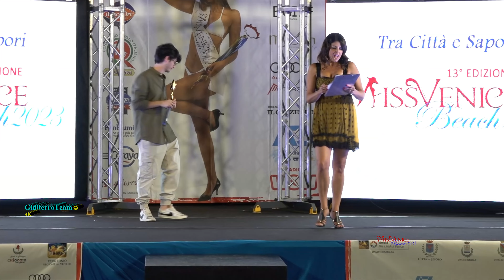Miss Venice Beach 2023 - Quarta Tappa - Cavallino Treporti - Venezia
Cavallino Treporti (Venezia), venerdì 28 luglio 2023. Quarta tappa e quarto successo consecutivo per Miss Venice Beach. il concorso di bellezza ideato e presentato dalla bella e brava Elisa Bagordo. In questo 2023, dove le tappe saranno 7 e toccheranno le più belle località balneari del Veneto, lo spettacolo è assicurato. A vincere la 4a selezione è stata la bella padovana Elisabetta Rossi.